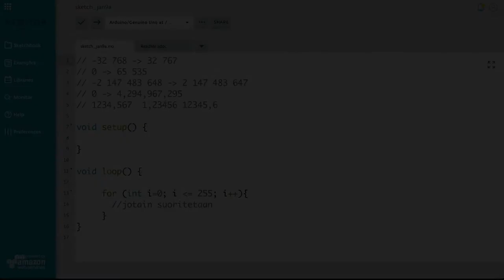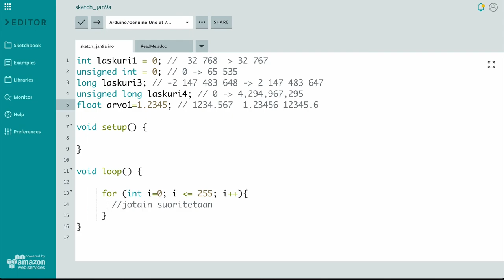Arduino, osa 5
Numeeriset muuttujatyypit